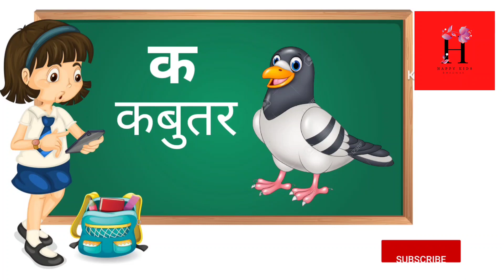क,ख, ग,घ study#video